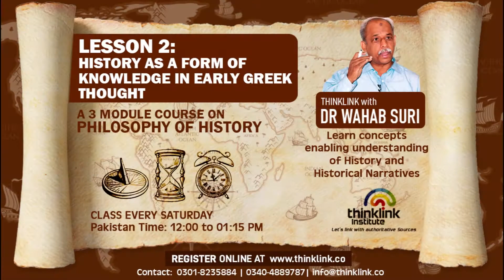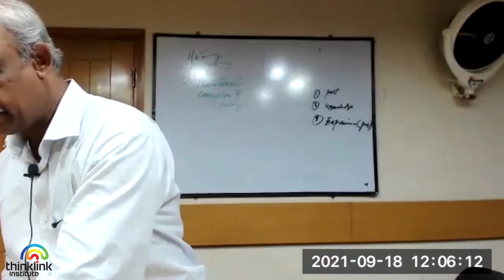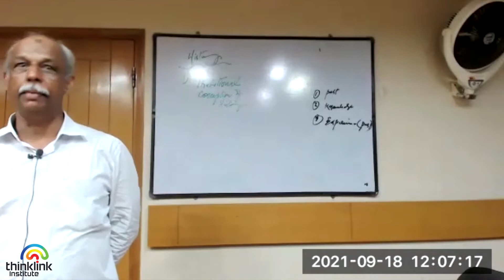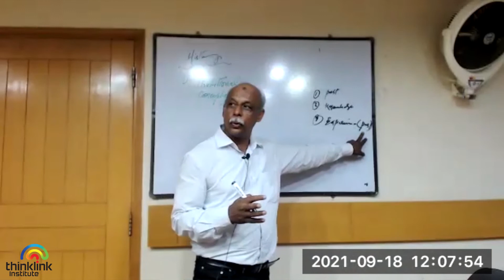Why is it important to remember the past? | Dr Abdul Wahab Suri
Clip from Philosophy of History Course (POHM1) Lesson 2: Conceptual Framework-L2-History as a form of knowledge in early Greek thought